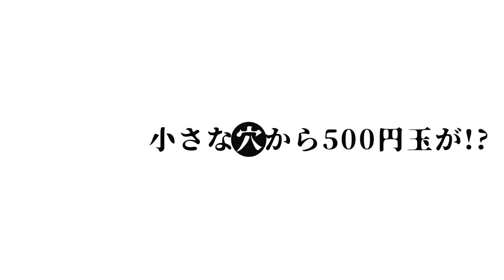Magic Tweezers 2021 by Tenyo Magic - lepetitmagicien.com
Montrez une pince à épiler et une carte de crédit contenant un petit trou.
Insérez la pointe de la pince à épiler dans le trou ... lorsque vous retirez la pince à épiler, une grosse pièce d'argent apparaît!
Montrez les deux côtés de la carte - il n'y a rien à voir. Pourtant, vous continuez à produire de plus en plus de pièces!
Enfin, agitez la carte sur l'une des pièces, et elle se transforme comme par magie en un billet d'un dollar!